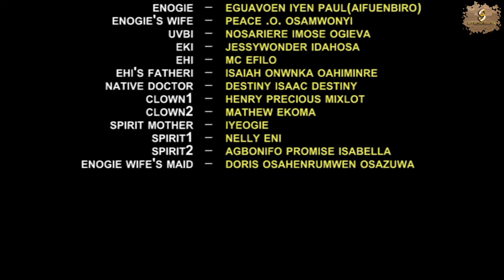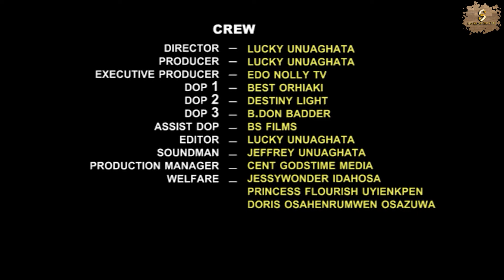UVBI - [part 4] latest Benin movies 2024